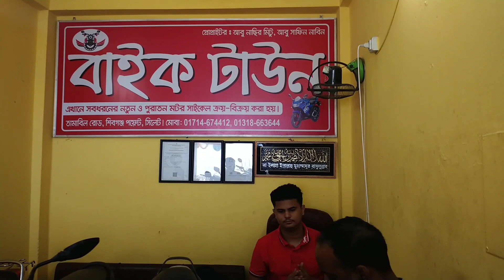Eid Special bike collection 2022😱 আরো বেশি ডিস্কাউন্ট দিয়ে বিক্রি করছে বাইক টাউন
🔰Bike Town🔰
শিবগঞ্জ, সিলেটে।